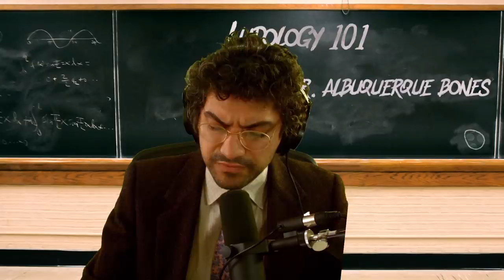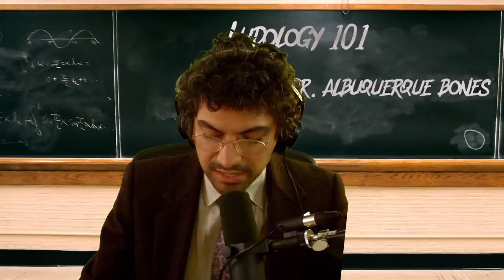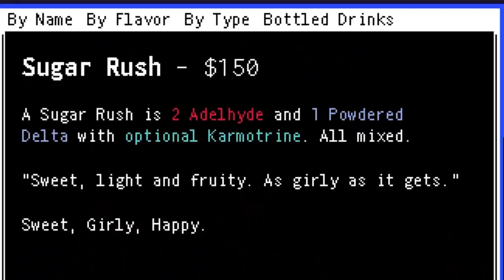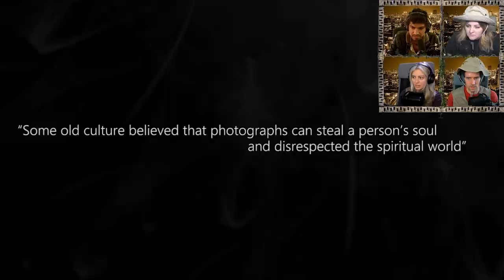Ghost Influencers - Lost Games from Around the World!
Hey fam! Flickering Specter of Disembodied Torso here! Taking a break from driving people to madness to focus on myself for a minute. Much Love!